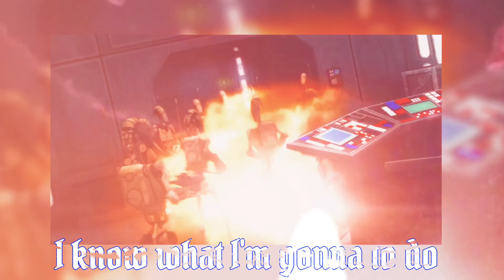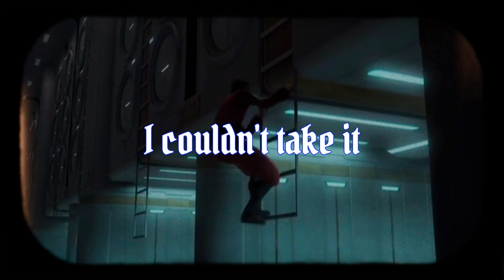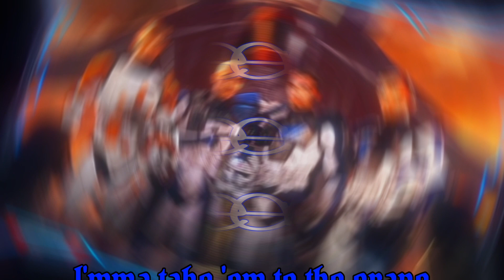Hevy Song - "So Heavy" | [Star Wars: The Clone Wars AMV]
CREDITS:
Video By - LMental
Thumbnail Design -  @colinmon